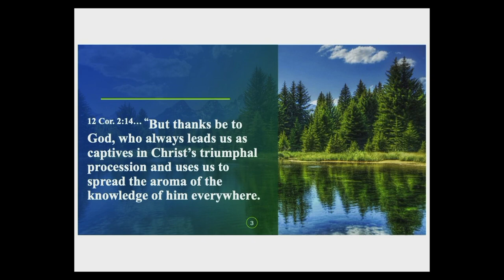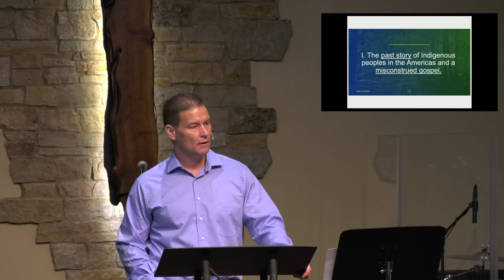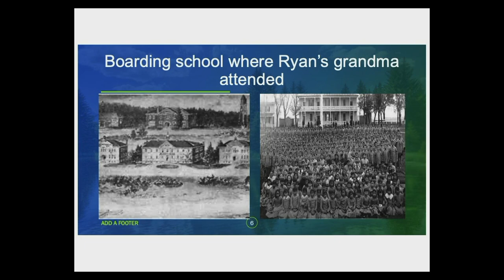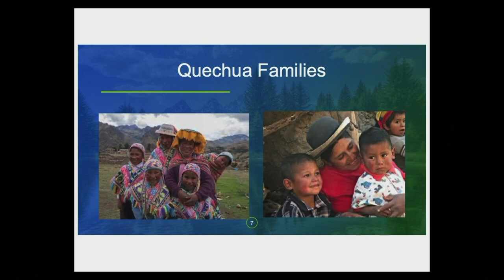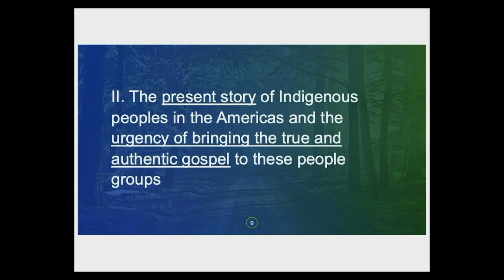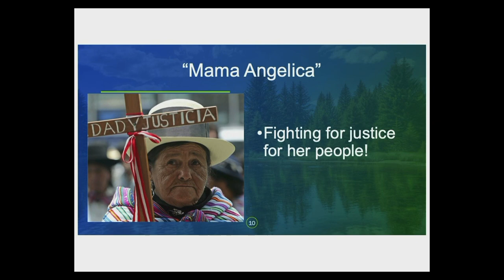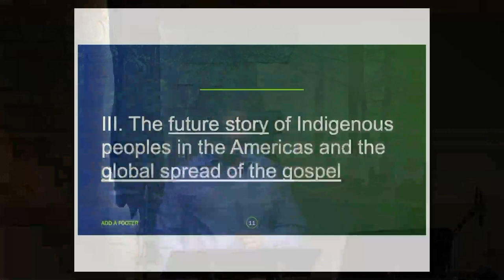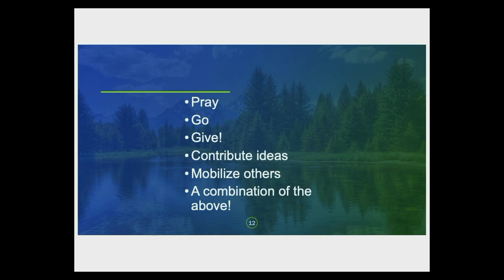Ryan O'Leary of the Quechua Initiative